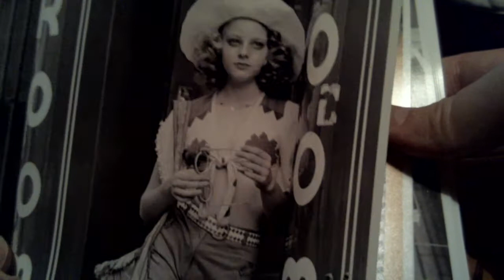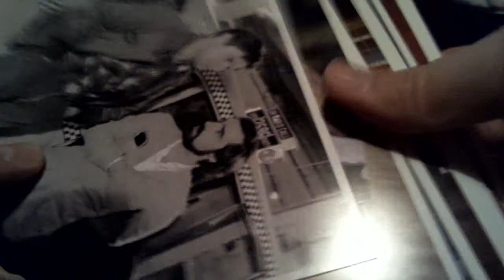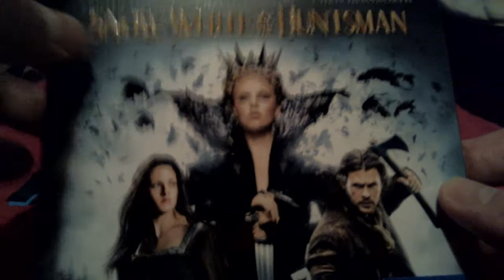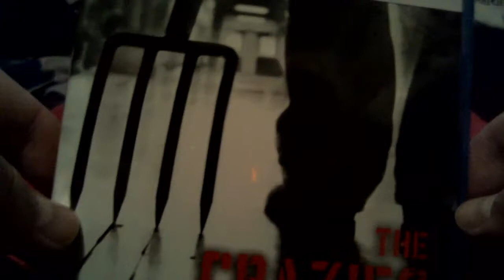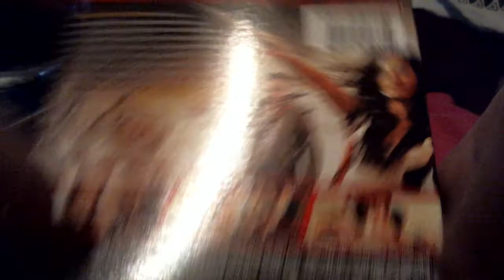A VR TO TIM WALKER: 5 RANDOM BLU RAYS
SUB TO TIMS CHANNEL OR HAVE YOUR THROAT RIPPED OUT!